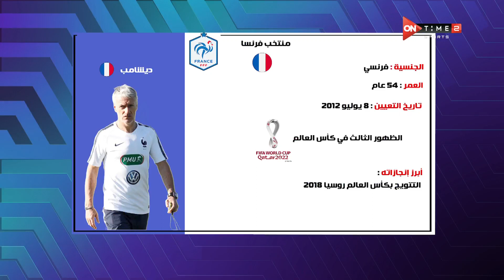مساء ONTime - وسيم أحمد يستعرض أهم إحصائيات المنتخب الفرنسي المرشح الأول للفوز بكأس العالم 2022